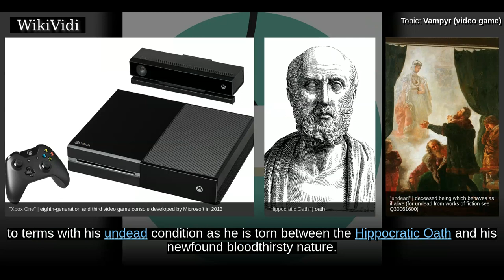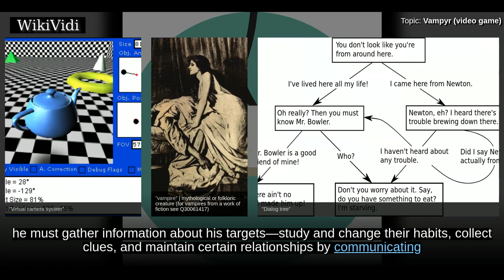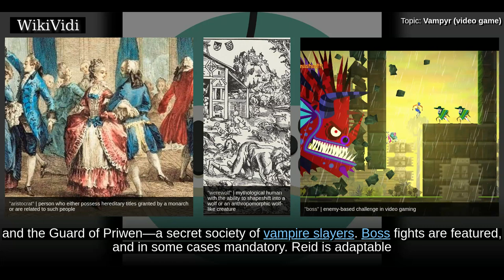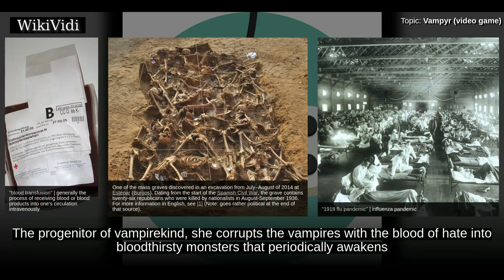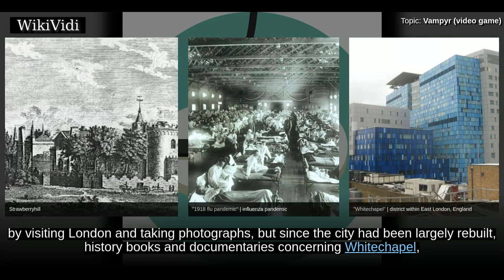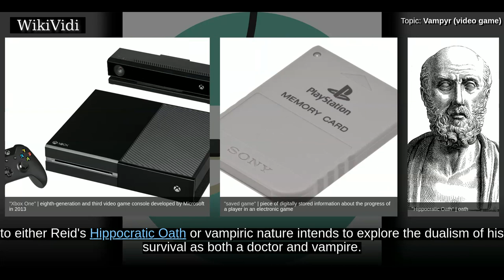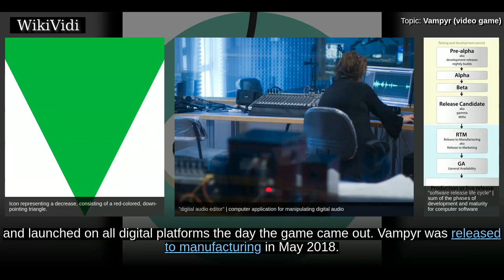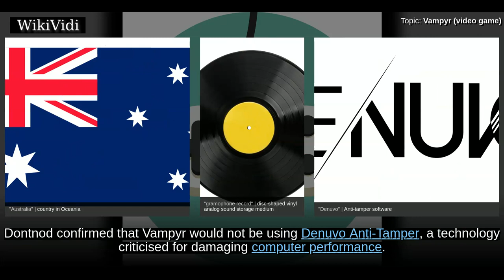VAMPYR (video game) - WikiVidi Documentary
Vampyr is an action role-playing video game developed by Dontnod Entertainment and published by Focus Home Interactive. It was released for Microsoft Windows, PlayStation 4, and Xbox One on 5 June 2018. The plot relates how Jonathan Reid, a doctor who has turned into a vampire, comes to terms with his undead condition as he is torn between the Hippocratic Oath and his newfound bloodthirsty nature. Although some boss battles are mandatory, most combat can be avoided, and the player is under no obligation to kill non-player characters to finish the game. Dialogue options can be used for hunting prey to feed on, which replenishes strength and levels up the lead character. Weapons and supernatural abilities are employed while combatting enemies. London serves as a fictionalised semi-open world composed of four districts, which can all be destroyed based on the player's actions.  Taking place in London during the 1918 Spanish flu, the developer researched the setting by travelling to London...

Shortcuts to chapters:
00:01:47 Gameplay
00:05:31 Plot
00:07:33 Development
00:10:23 Release

Copyright WikiVidi.